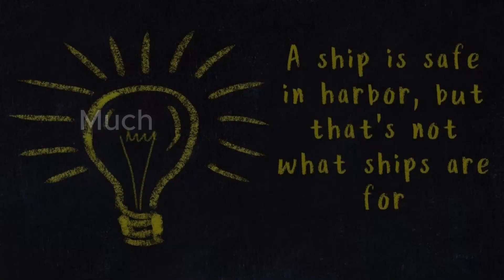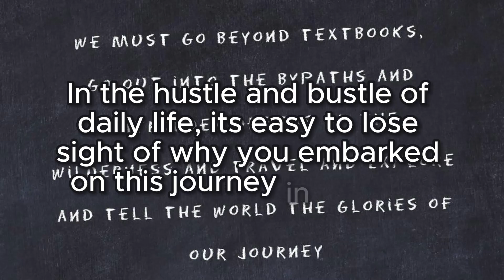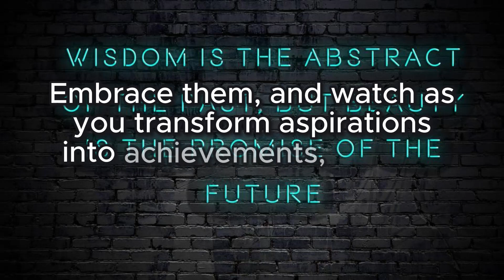chances of success